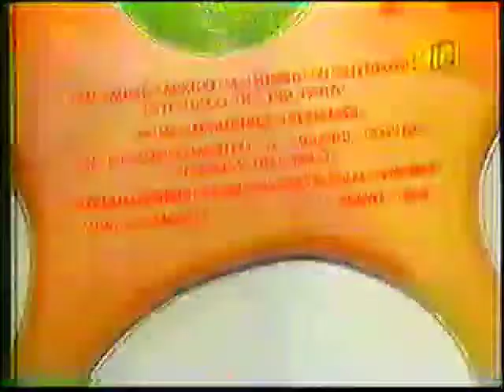Plastilina Mosh Especial Desvelados 2000, Parte 8